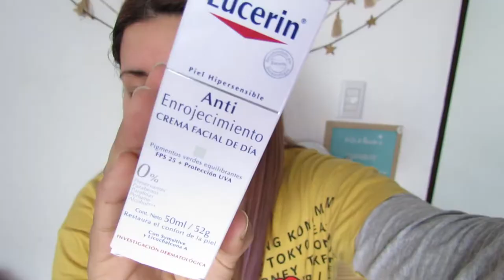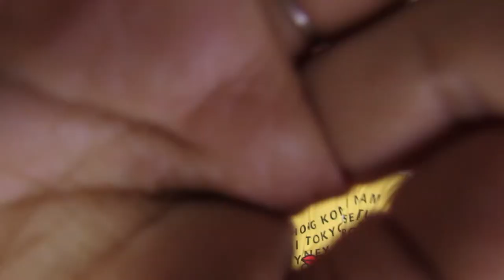MI RUTINA FACIAL PARA PIEL CON ROSÁCEA...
Hola! hoy te vengo a mostrar como me hago mi rutina facial desde que arranqué con el tratamiento para la rosácea! es super sencilla espero que te guste si es asi no te olvides de dale like y suscribirte al canal!
besos! 👄👄

Mi INSTAGRAM